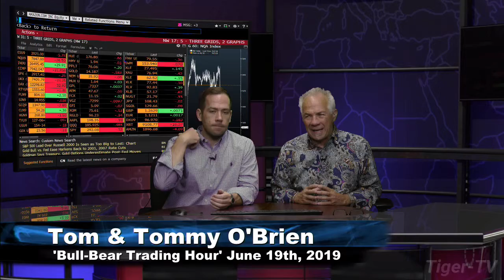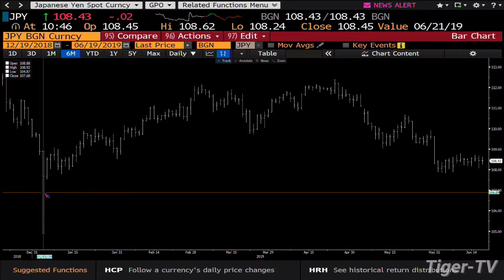Teddy Kekstadt on The Bull/Bear Binary Option Hour June 19th, 2019